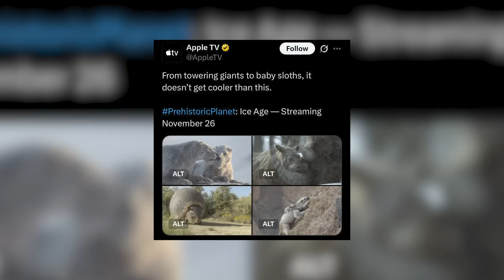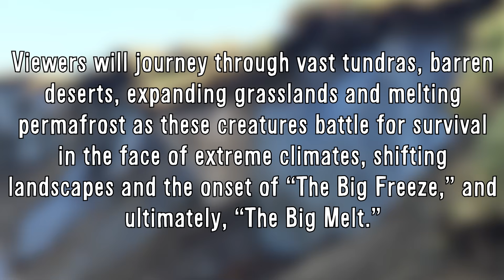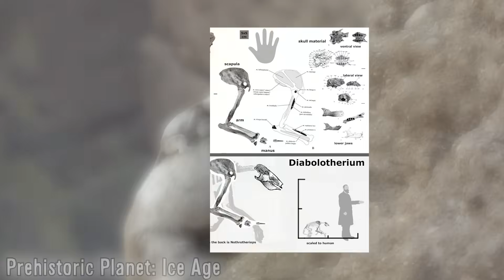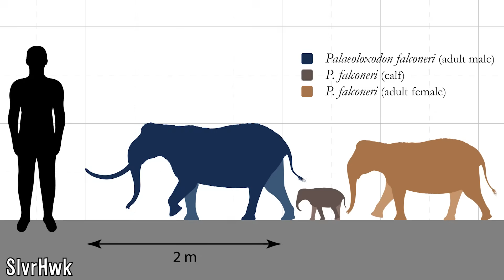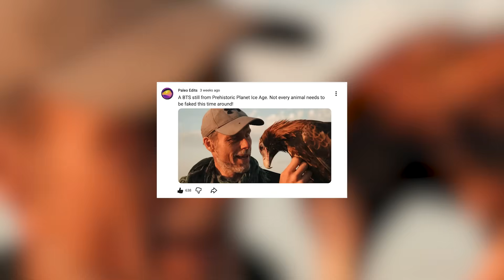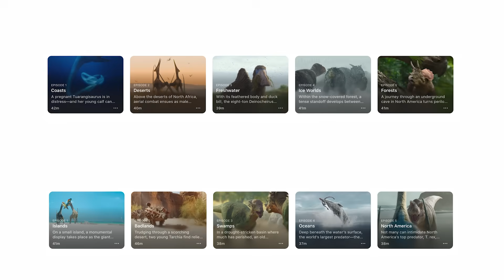Prehistoric Planet: Ice Age - What We Know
It’s something that was in the back of our minds ever since the first two seasons of Prehistoric Planet were released back in 2022 and 2023 respectively, which was if a third season were to be made, what time period would be decided on, and if anything did come out, when would it?

If a new season were to be made, whether it would be set in the late Cretaceous again to flesh out more of the end stages of the Mesozoic, since there were still many neat formations and animals to cover, or in a new time period entirely  was something that was discussed at length by viewers of the show.

People suggesting that because Prehistoric Planet is such a general term for the show, not Mesozoic, Cretaceous or Dinosaur planet, it therefore would make it quite easy for the series to tread new ground and explore different landscapes time period and animals to keep things fresh, and as we’ve seen, this group has well and truly been validated. For a series as in-depth and of such high production quality, no one I knew, myself included, thought the series could possibly come back so soon for a new instalment, but as we’ve seen we were very much proven wrong, and I’m so happy to have been.

Prehistoric Planet is indeed back, and this time with the name of Prehistoric Planet: Ice Age, where many of the Pleistocenes iconic megafauna, from wooly mammoths, sabre-toothed cats, giant sloths, wooly rhinos, etc, can be covered in detail never before seen.

In this video I go over what we currently know officially, and from there, speculate as to what this new season will be like, as well as what animals could appear and where the series goes from here now that the series is focussing on time periods outside of the Mesozoic. I hope you enjoy!